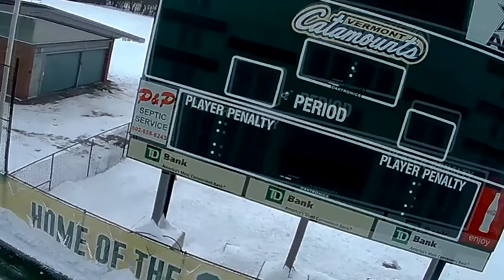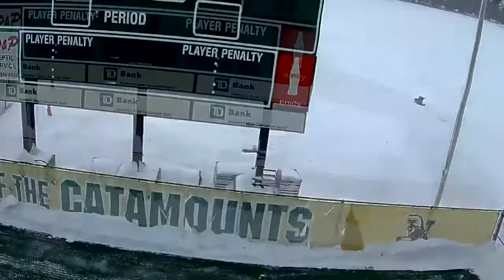Virtue Field Catamounts UVM Field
Virtue Field Catamounts UVM Field score board jsut testing the old drone